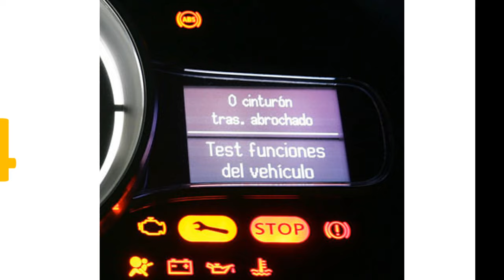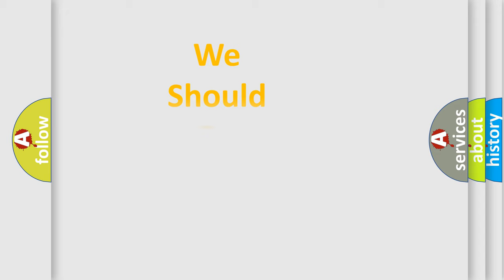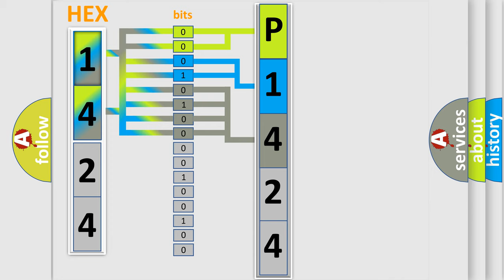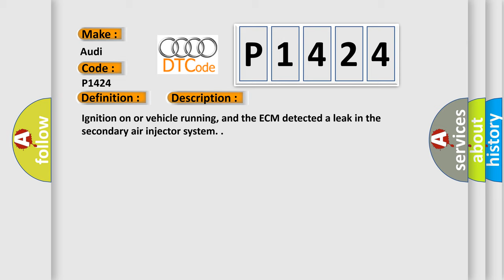DTC Audi P1424 Short Explanation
Contents:
0:21 Basic DTC analysis according to OBD2 protocol standard.
1:48 Insight into programming
2:58 A diagnostically understandable description of the Diagnostic Trouble Code
3:05 Basic error definition

Make:
Audi
Code:
P1424
Definition:
Secondary Air Injector System (Bank 1) Leak Detected
Description:
Ignition on or vehicle running, and the ECM detected a leak in the secondary air injector system.
Cause:
Poor hose or pipe connections between the secondary air injector pump motor and valve
Faulty hoses or pipes
Mechanical faults in the secondary air injector system